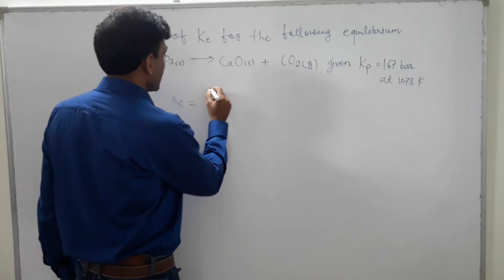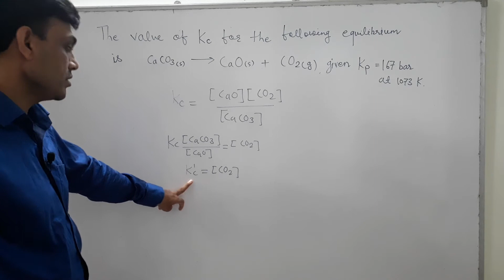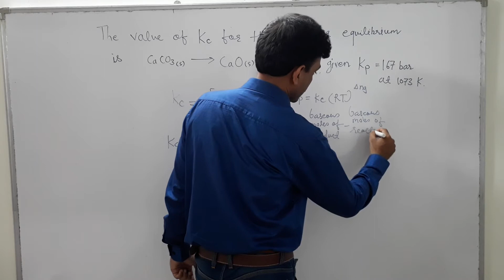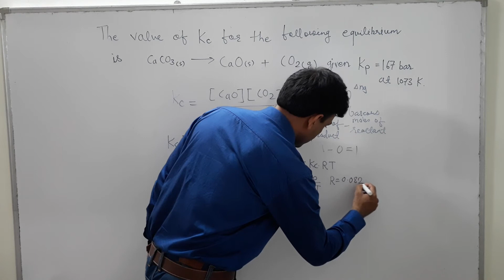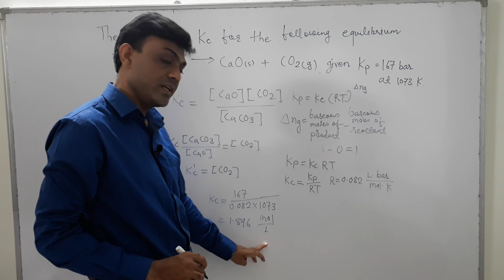THE VALUE OF Kc FOR THE FOLLOWING REACTION IS CaCO3 (s) = CaO (s) + CO2 (g), GIVEN Kp = 167 bar,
THE VALUE OF Kc FOR THE FOLLOWING REACTION IS
CaCO3 (s) = CaO (s) + CO2 (g), GIVEN Kp = 167 bar, T = 1073 K